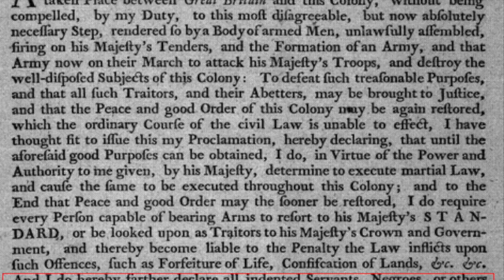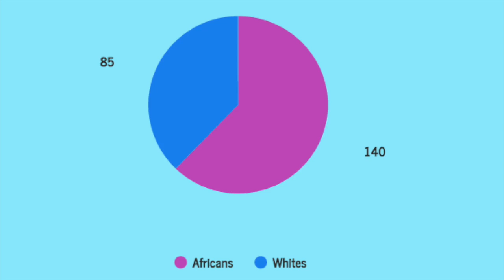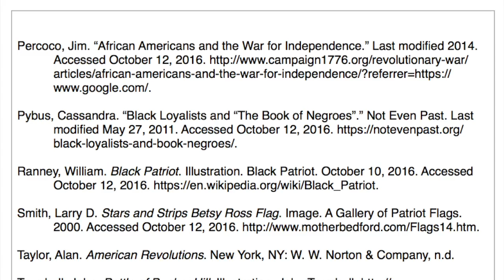Role of Africans in the Revolutionary War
This video is about Role of Africans in the Revolutionary War